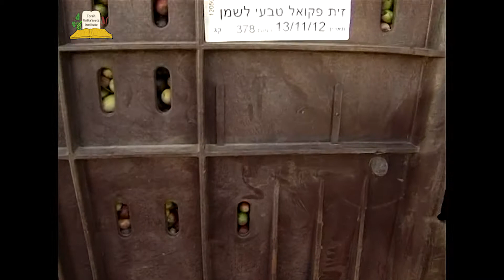הפקת שמן זית בבני דרום באנגלית